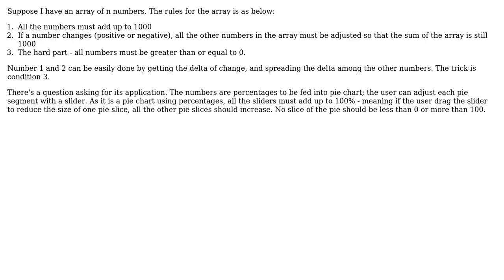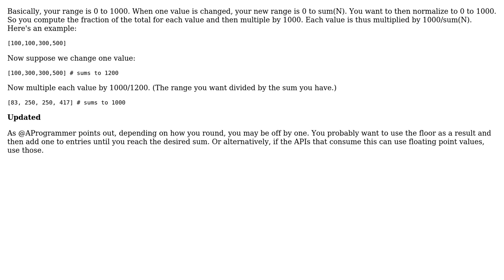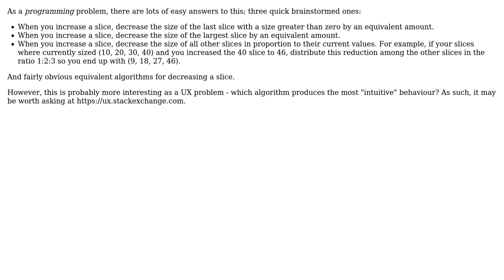How do I have a group of numbers which total does not exceed a limit, and each number must be ›= 0?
Software Engineering: How do I have a group of numbers which total does not exceed a limit, and each number must be ›= 0?

With thanks & praise to God, and with thanks to the many people who have made this project possible! | Content (except music & images) licensed under CC BY-SA | Music | Images & others | With thanks to user Philip Kendall user Gort the Robot user Extrakun and the Stack Exchange Network Trademarks are property of their respective owners. You are responsible for your own actions.